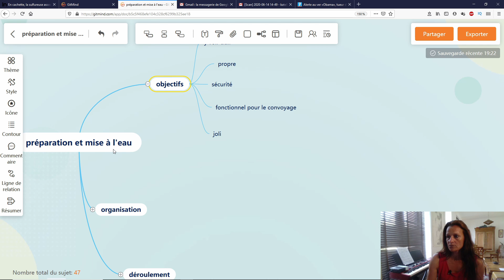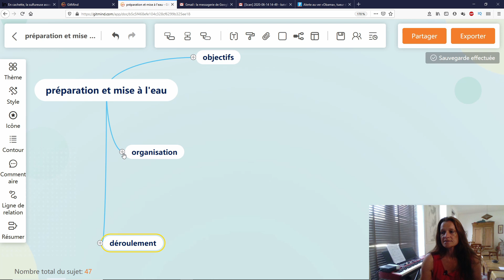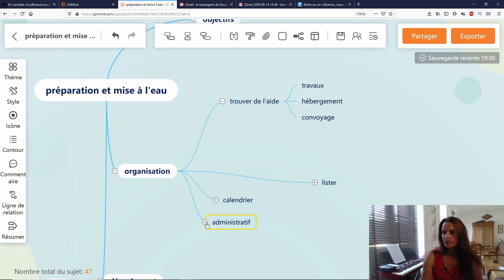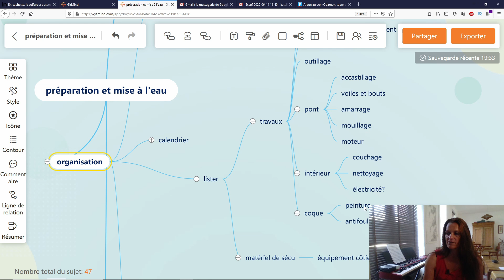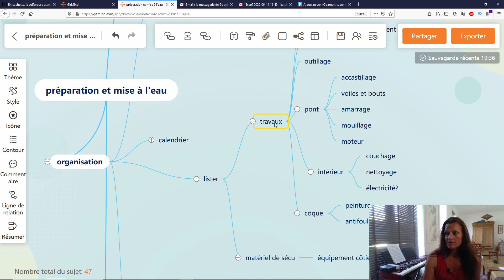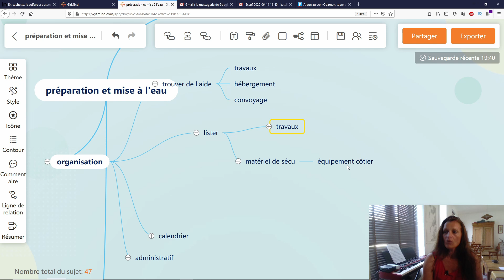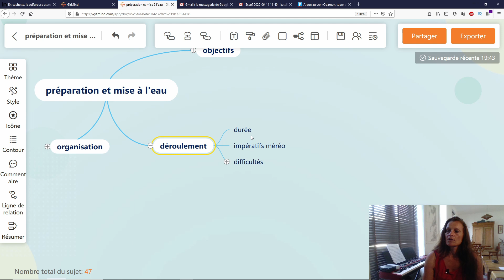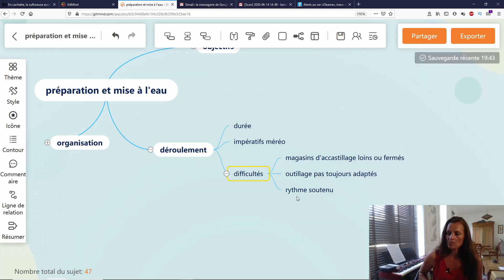Préparation et mise à l'eau d'un voilier d'occasion: comment s'organiser?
Vous voulez apprendre à naviguer tout de suite?

Comment ne rien oublier dans la préparation d'un voilier à 1000€ pour le convoyer à son nouveau port d'attache? Pas si simple quand le bateau est au sec loin de chez vous et que vous n'avez jamais navigué sur ce bateau. En plus il faut coordonner l'aide des copains, trouver un hébergement, régler les questions administratives. Voici comment j'ai procédé, et ce qui vous attend si vous en faites autant.

Rejoignez-moi sur le blog et découvrez plein de tutos et d'idées de croisière en Bretagne pour naviguer zen!